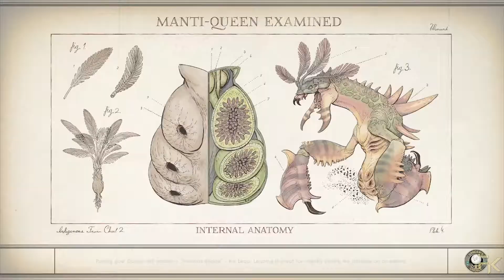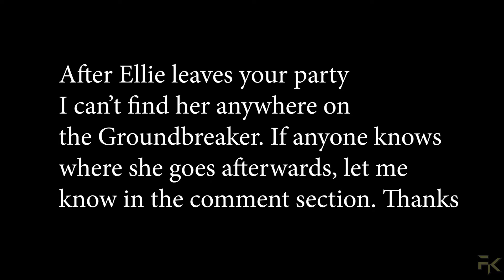The Outer Worlds | Ellie's Reaction to You Killing Her Parents - What Happens?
Send me stuff:
1900 Eglinton Ave E
RUAG-W9FO-Penguin Pick-up
Scarborough, ON
M1L 2L9